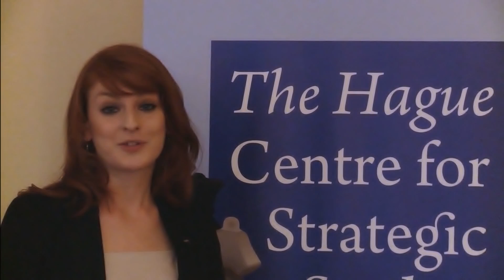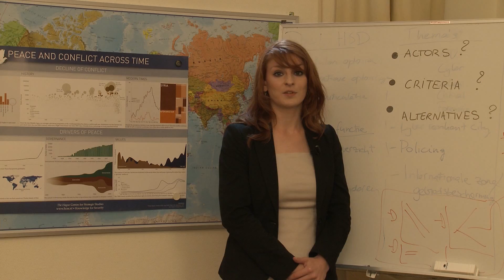TPM1x - 3.1 - Case Strategic Studies